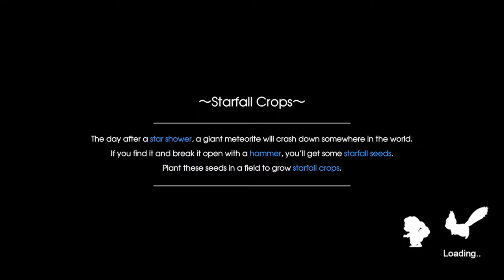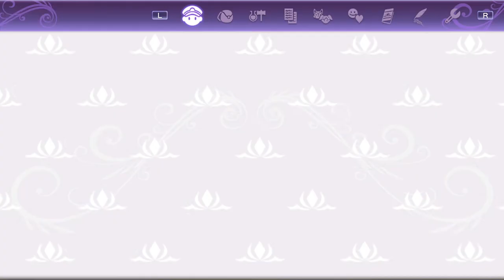Planting Seeds of Love (Lucy) - Rune Factory 5